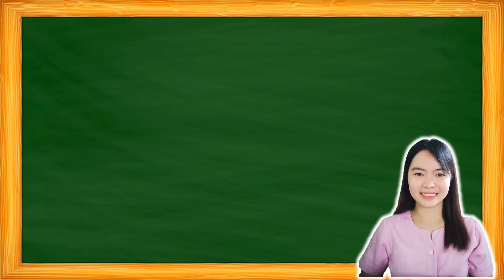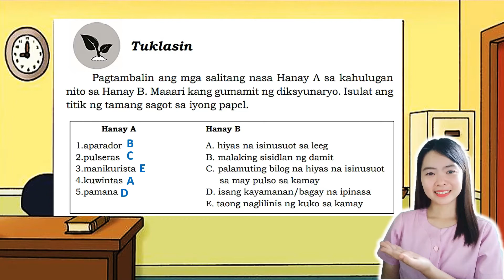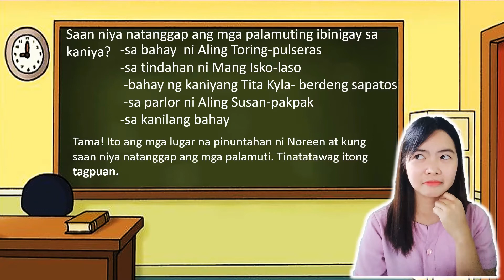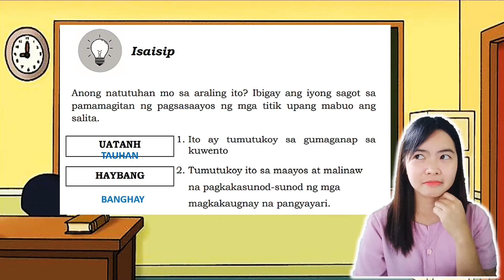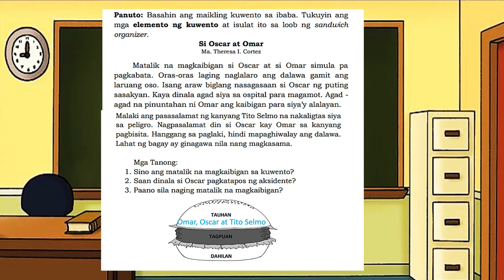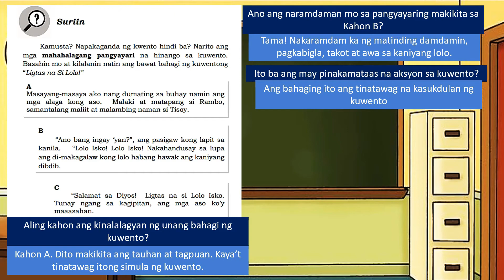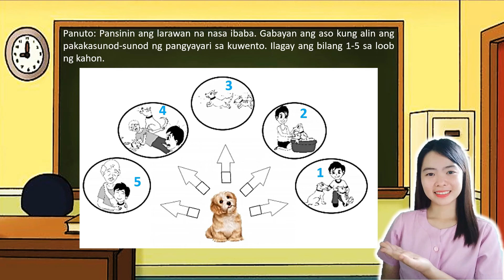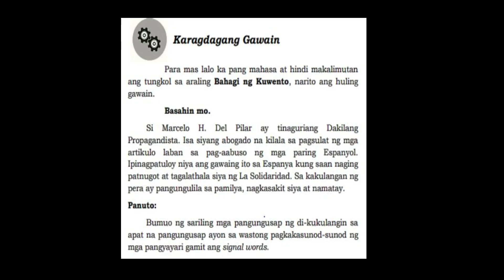FILIPINO GRADE 4 - QUARTER 1 - WEEK 4